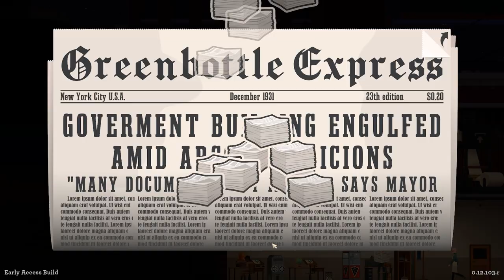Getting CANCELLED in News Tower | Part 7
Finding a good news story has its drawbacks sometimes and this time, the people are mad! BIG mad. Protesters blocking the door mean our reporters cannot get in and out of the building delaying our entire process! But our guard is on it and she's trying her best to keep us from getting cancelled!

Join me in this brand new tower building game as we chase the latest stories, avoid the New York City gangsters and become the most read paper in history!